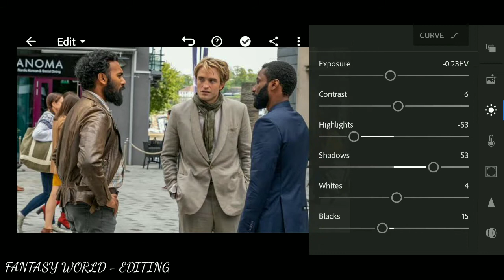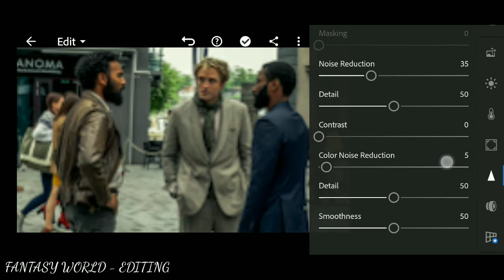Tenet movie | tone | photo editing | lightroom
Tenet movie tone

Lightroom